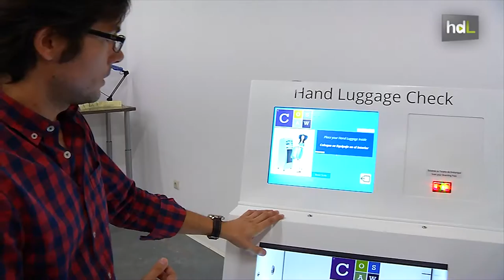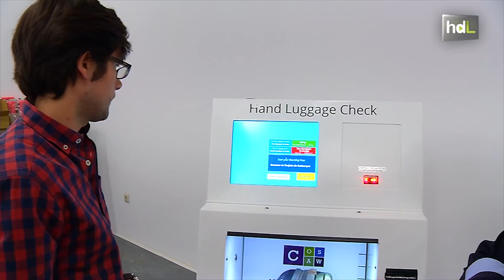HDL Embarque aéreo más rápido con un dispositivo que mide y pesa en 10 segundos el equipaje de mano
Una empresa malagueña desarrolla unos dispositivos para medir de manera objetiva y en tan sólo 10 segundos el peso y las dimensiones del equipaje de mano antes de subir a un avión. Cosaw, como se denomina, permite agilizar el proceso de embarque, ya que permite conocer en tiempo real la ocupación de la cabina del avión y automatiza el proceso de enviar equipaje a la bodega cuando la cabina ya está llena.